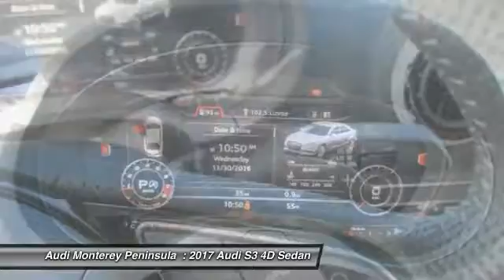2017 Audi S3 Audi Monterey A4172